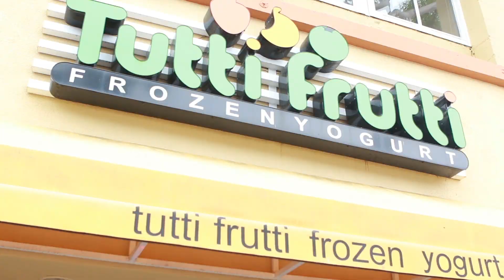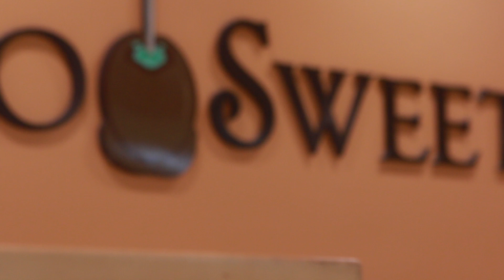Nadia Bakho Owner Too Sweet